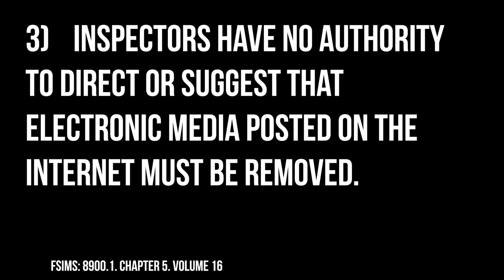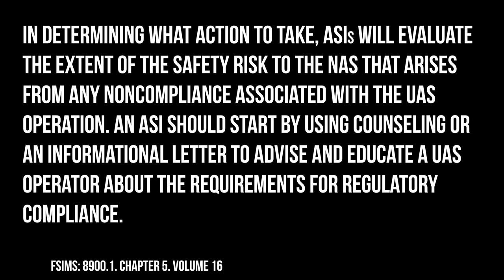How To Make Money With A Drone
Is it legal from an FAA perspective, to monetize drone footage on YouTube if you don't have a Part 107 Remote Pilot Certificate?  How do so many of the big YouTubers like Casey Neistat get away with it?  This question is a perpetual source of debate.  I attained some information about the FAA procedures for investigating drone violations posted on the internet, and I want to share it with you.  Does it apply to monetized drone footage?  You tell me.
BLACK FRIDAY DEALS ON DRONES!!!
Spark/Controller Combo
Mavic Pro Fly More Kit
DJI/RYZE Tello
DJI Osmo Mobile 2

You're going to need a micro SD card.  Crazy cheap Samsung 4K Class 3 cards on sale!  128GB for $19.99!

B&H is another reputable store to purchase from
- Mavic Pro Fly More Combo
-Mavic Pro (not combo) $699! That's $300 off!
- Parrot Anafi ($150 off!)
-Autel Evo ($219 of free accessories)

- Mavic 2 Pro
     (Not a Black Friday sale, but this is the lowest price bundle I could find)

According to Jay Malone, a drone YouTuber who was contacted by the FAA an agent that he spoke with said that YouTube is NOT considered a business.  So, there's that.  Even so, I'm guessing you could ask 10 agents and get 10 different answers.  This is why the debate will remain.

Bottom line - I would recommend that if you want to monetize drone videos, get your Part 107 so there is no question in the minds of anyone.  It closes the debate!

They both are great ways to communicate with each other!

or on Amazon
- DJI Mavic Pro Fly More Combo

DRONE ACCESSORIES:
- Best Drone Landing Pad
- Best 4K Memory Card
- Mavic Air LED Lights for night flying
- Mavic Pro LED Lights for night flying
- Energen M10 Portable Charging Station
- Energen MP18A Fast Charger
- Best USB-C connection cable
- Best Lightning cable for your IOS device
- Professional Mavic Pro Case
- Freewell Waterproof Mavic Air Case
- Freewell Rugged Mavic Air Case
- THE ULTIMATE MAVIC 2 BACKPACK

ALL OF MY VIDEO-MAKING GEAR:
- Coman Aluminum Monopod
- Elgato CamLink (For Live streaming)
- GoPro Hero5 Session
- Mavic Pro Polar Pro ND Filters
- Mavic Air Polar Pro ND Filters

- Panasonic G7 Camera
- Sony A7iii Camera
- Sigma 24mm f/1.4 Lens
- SLIK Pro 700DX Tripod
- Tabletop Tripod
- GorillaPod Hybrid Tripod
- GorillaPod 3K Kit
- My INCREDIBLE 4K Editing Computer

Like my hat?  and I will mail you one! (USA only.  Sorry!)

51 Drones
1940 South Broadway